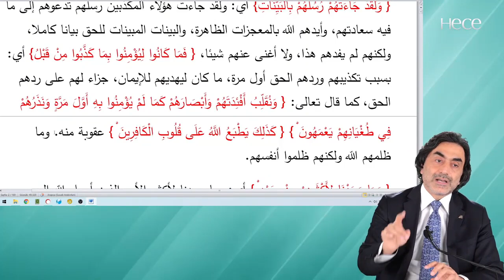Sıkışınca duaya sarılıp namaza başlıyor düzelince fazla telaş ettim deyip eski haline dönüyor!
7 - A’RAF Suresi - 101. Ayet 2. Ders - Meal Dersleri - 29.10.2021 Prof. Dr. Halis AYDEMİR dersinden alıntıdır. Dersin tamamına aşağıdaki linkten ulaşabilirsiniz: